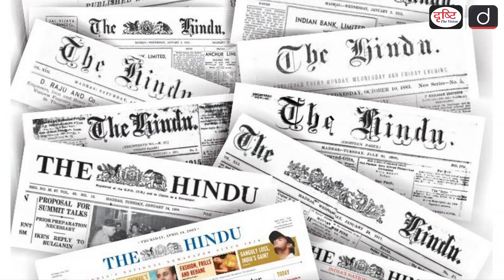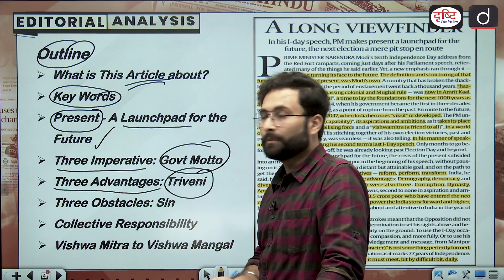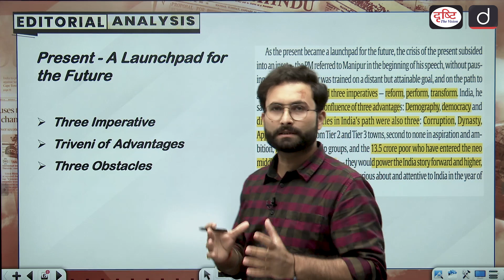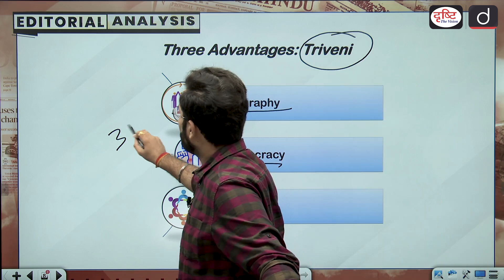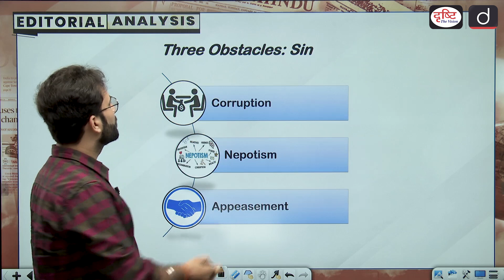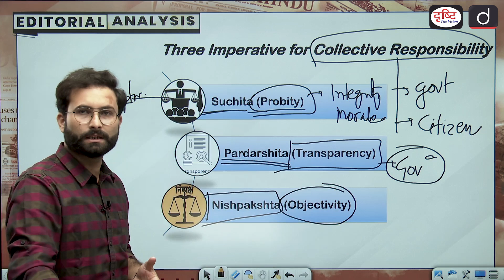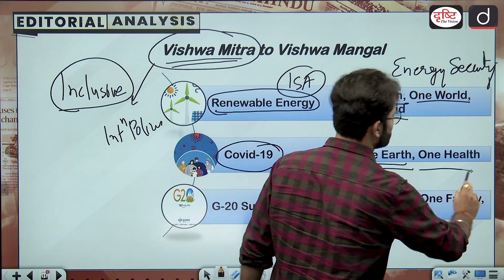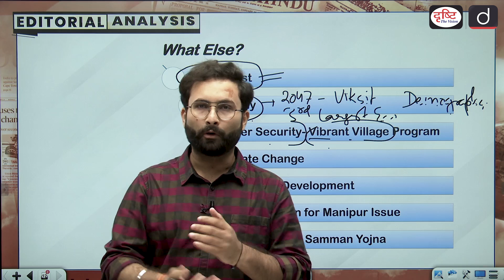P.M.’s Message From The Red Fort- Key Take Aways | Editorial Analysis | Drishti PCS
प्रिय विद्यार्थियो,

स्वतंत्रता दिवस के अवसर पर टीम दृष्टि सभी ऑनलाइन और पेनड्राइव कोर्सेज़ तथा टेस्ट सीरीज़ पर 50% की विशेष छूट का उपहार लेकर आई है।

Dear Viewers,
Welcome to the “Editorial Analysis” program of Drishti PCS - the ultimate program for comprehensive preparation towards cracking the IAS/PCS exams! In this highly informative series, we intend to provide you with invaluable insights from two esteemed newspapers - The Hindu and The Indian Express. We carefully select the most relevant and impactful articles to ensure you receive a well-rounded understanding of the pressing issues and developments.

Preparing for the IAS/PCS exams requires a thorough understanding of current affairs, critical thinking, and effective communication skills. This program is designed to empower you with all the essential tools needed to excel in these areas.

Throughout this program, we break down complex concepts, examine diverse perspectives, and highlight key arguments presented in these editorials. Our aim is to enhance your critical thinking abilities, improve your comprehension skills, and enable you to develop a balanced and informed viewpoint on crucial topics.

Prime Minister Narendra Modi delivered his tenth Independence Day address from the Red Fort ramparts. He has shared his vision for India at 100 years of its independence i.e. 2047. India, he said, had the “triveni”, or confluence of three advantages: Demography, democracy and diversity. But the obstacles in India’s path were also three: Corruption, Dynasty, Appeasement. In this video, we have discussed the key take aways from his address.